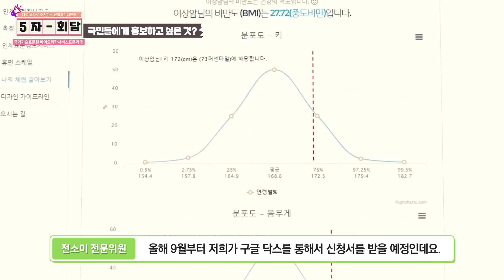[5자 회담] 국표원은 몰라도 KS마크는 알죠? 표준의 모든 것! 국표원 바이오화학서비스표준과 직원들을 소개합니다💁‍♂️💁‍♀️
수많은 제품들이 쏟아져 나오는 현대 사회에서
제품의 기준과 사용법이 모두 다르다면 우리는 혼란에 빠질 수 밖에 없을 텐데요.

이러한 혼란을 막기 위해 마련된 표준!

제품에서 쉽게 KS마크를 찾아볼 수 있듯이
표준은 상품부터 기술, 서비스의 영역까지 우리 생활 곳곳에 자리잡고 있습니다.

그 많은 표준은 누가 만들까? 어떻게 만들어질까?

표준의 중심, 국가기술표준원 바이오화학서비스표준과를 소개합니다!